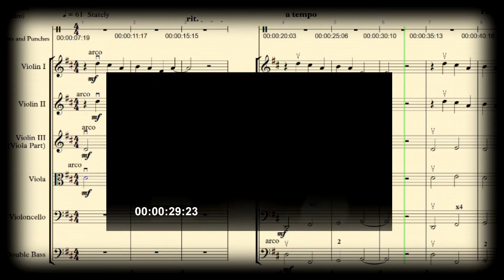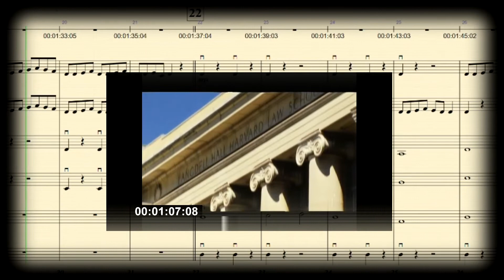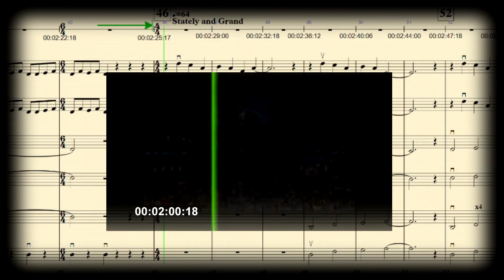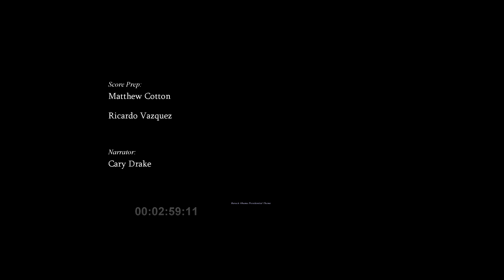Barack Obama Bio -Presidential Theme- Full Score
This video is designed to be projected overhead at a school orchestra concert.  The piece can be performed on it's own, but it's an exciting way to enhance the concert experience, students provide a live music score to the film. Performers and the audience hear the inspiring story of
Barack Obama's journey to the White House and learn how syncing live music to picture is accomplished. This is how Hollywood film scores where originally done!